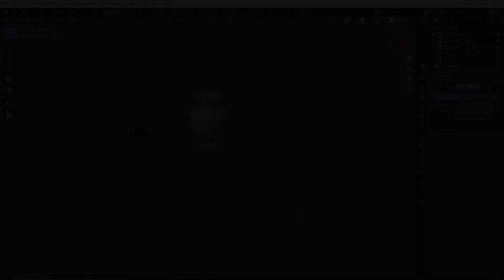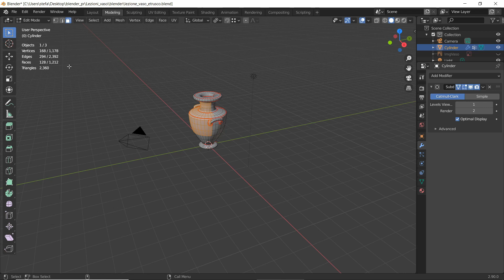display statistics in Blender 2.9 (number of vertices/edges/faces)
In this video I show you how to display in blender 2.9 viewport the number of objects/vertices/edges/faces/triangles in your scene